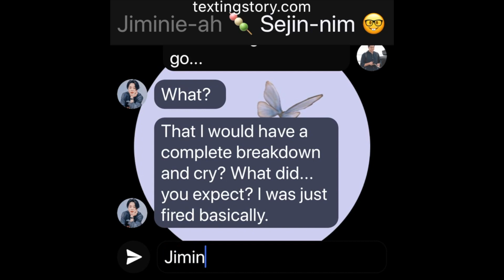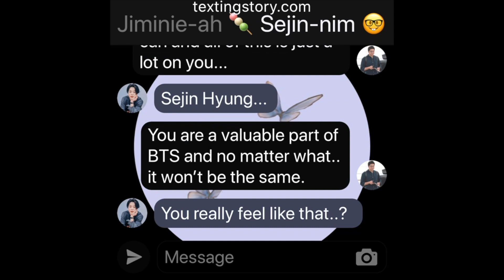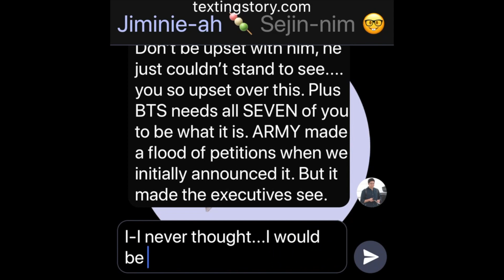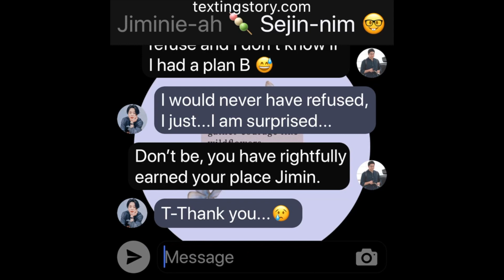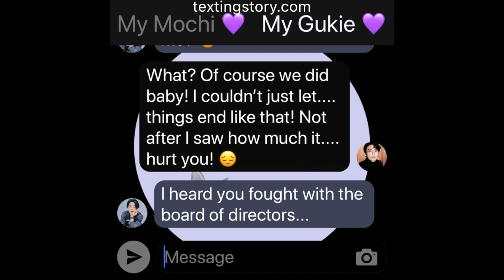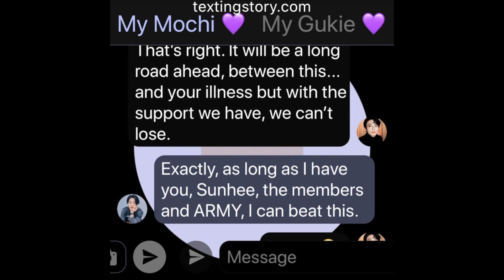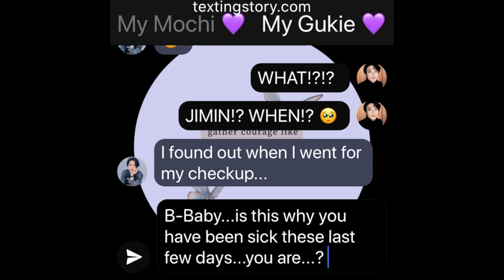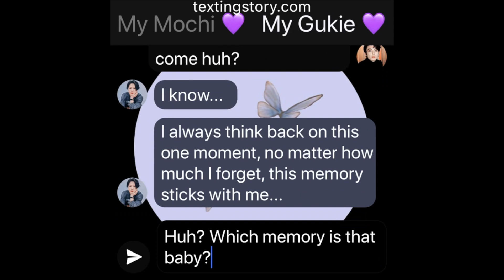Starlight: (Jikook Texting Story) FINALEP "We are BTS"